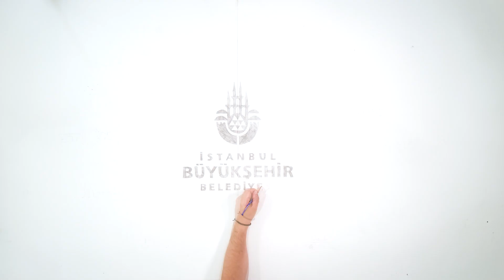İBB’NİN 12 İŞTİRAKİ FORTUNE 500 TÜRKİYE LİSTESİNE GİREREK REKOR KIRDI. MUTLULUK DUYUYORUZ. 🏆